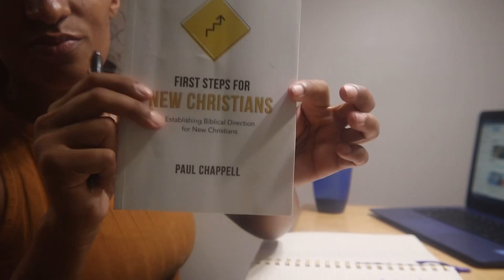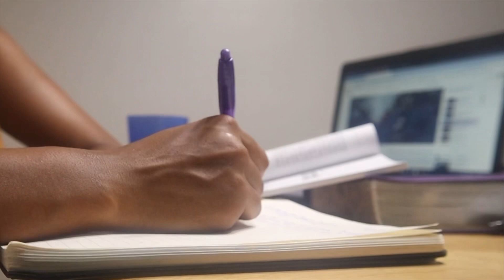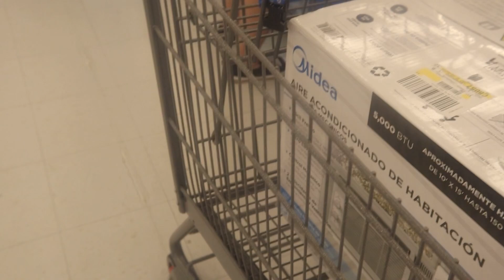We have NO AIR CONDITIONER || better HABITS developing || becoming a MEMBER at CHURCH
* That I have a new channel specifically for cleaning g4motivations! It is another side of me what really makes who I am today that I am happy to shaseAWre with you! HOPE YOU ENJOY AND BECOME FRIENDS 101!

I am very proud of myself stepping up my game in something I truly love and express myself for others  to inspire and look within the good in them as well and that YOU are stronger inside than you ever realize. Remember That where you are now, the lord doesn’t give you anything you can’t handle now! ALWAYS GIVE YOURSELF CREDIT TODAY WHO ARE YOU

Musician: Philip E Morris

Musician: Jeff Kaale